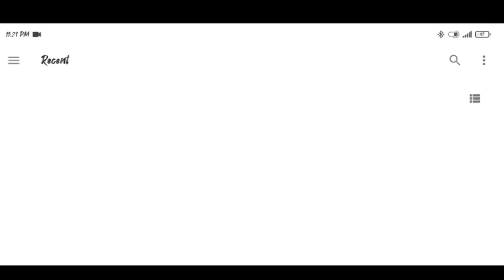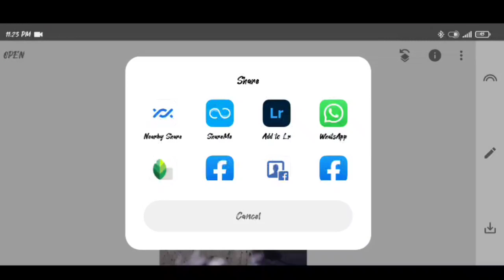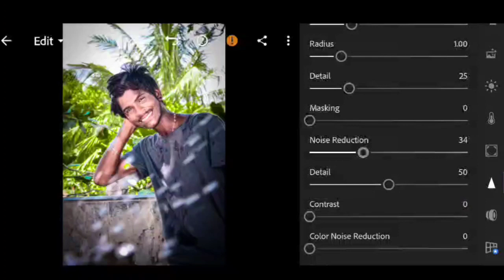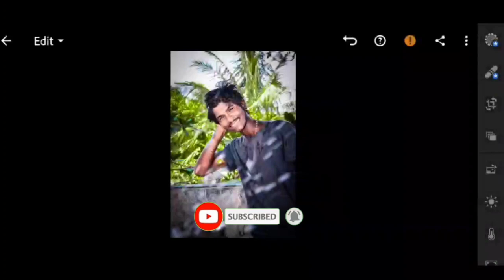Snapseed New photo editing/ osm experience